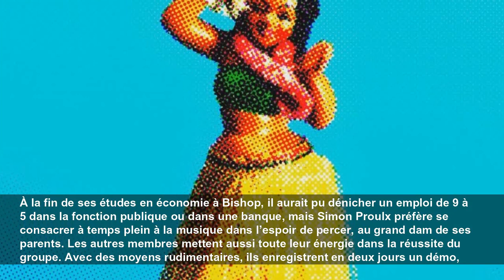«Hawaïenne»: le tube d’été que personne n’attendait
Les auditeurs tomberont instantanément sous le charme d’«Hawaïenne» en 2003.
Le Devoir
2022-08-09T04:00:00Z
Sans doute fallait-il vivre au fond d’une grotte en 2004 pour ne pas être happé de plein fouet par
Au début des années 2000, Les Trois Accords correspondent encore à l’image que l’on peut avoir d’eux : cinq amis d’enfance originaires du Centre-du-Québec qui délirent à temps perdu au sein d’un groupe de garage. Le quintette, qui se veut d’abord un hommage à Paul et Paul, finira par composer ses propres chansons absurdes et faire la tournée des bars dans la région de Sherbrooke, où trois des garçons terminent leurs études universitaires.
Quelques-uns au sein de la bande se mettent alors à voir plus grand, convaincus qu’il existe un public pour leurs élucubrations. « Oui, on savait que ce n’était pas standard comme proposition, mais pour nous, ce n’était pas complètement champ gauche non plus. On écoutait beaucoup de Cowboys Fringants, de Fred Fortin, de Mara Tremblay à l’époque, et on retrouvait déjà des éléments absurdes dans leur musique, même s’ils n’allaient pas aussi loin que nous. On savait que ce serait un
À la fin de ses études en économie à Bishop, il aurait pu dénicher un emploi de 9 à 5 dans la fonction publique ou dans une banque, mais Simon Proulx préfère se consacrer à temps plein à la musique dans l’espoir de percer, au grand dam de ses parents. Les autres membres mettent aussi toute leur énergie dans la réussite du groupe. Avec des moyens rudimentaires, ils enregistrent en deux jours un démo,
Or, à leurs débuts, à peu près personne — à part eux-mêmes — ne croyait vraiment en ce potentiel commercial. Les Trois Accords ont envoyé à des dizaines de maisons de disques et de radios leur démo
Jusqu’à ce qu’un certain Marc-André Robertson, qui animait une émission en début de soirée à l’époque à la radio de l’Université de Montréal, CISM, tombe sur
Marc-André Robertson avait vu juste : les auditeurs tomberont instantanément sous le charme d’
« Je croyais tellement en eux.
Portée par cet intérêt grandissant, la formation enregistre de nouvelles pièces et sort de manière indépendante son premier disque,
« On a vraiment senti le vent nous pousser dans le dos à ce moment-là. C’était drôle parce que nos shows pour l’été avaient été
Même au sommet de la vague, Les Trois Accords n’ont jamais perdu de vue qu’
Désireux de ne pas tomber dans l’oubli, Les Trois Accords ne chômeront pas au cours de l’été 2004 et sortiront l’extrait
« Au début, on nous disait qu’on ne passerait jamais à la radio. Puis quand